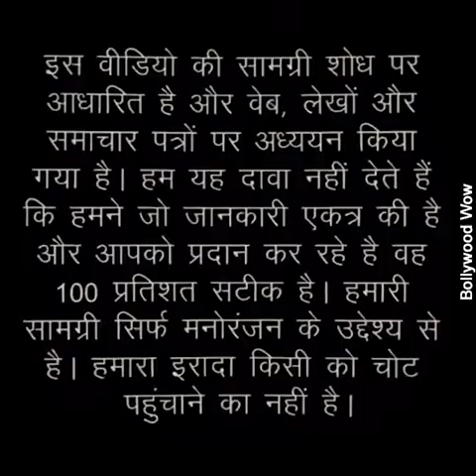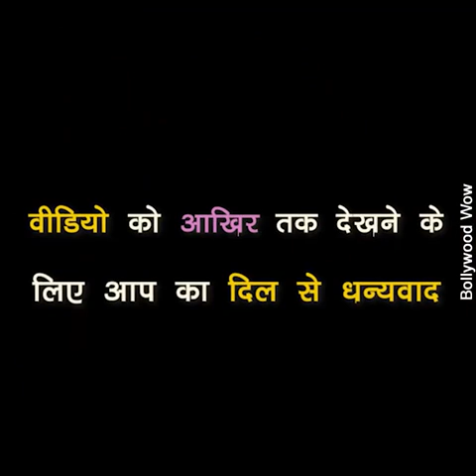|| Bollywood ke sabse aiyash bache || Rich Kids of Bollywood with their habits ||